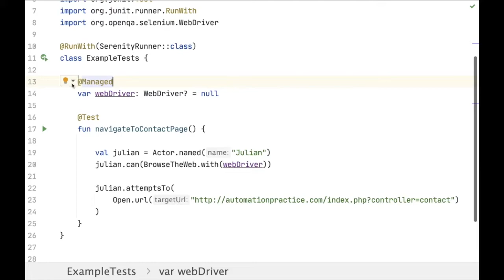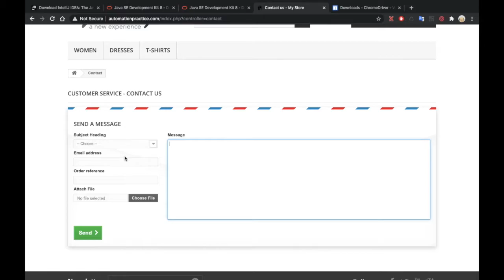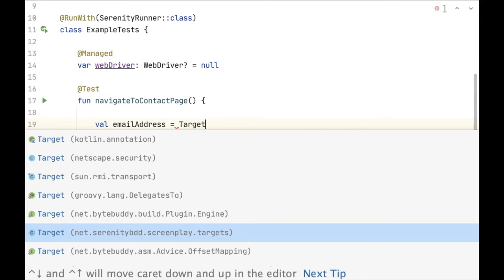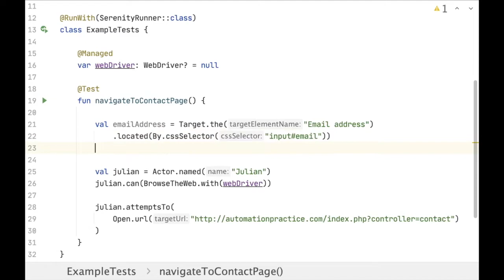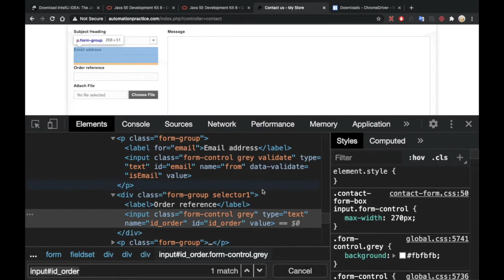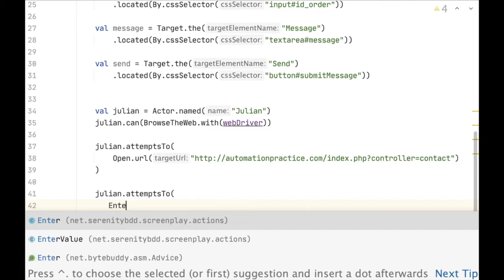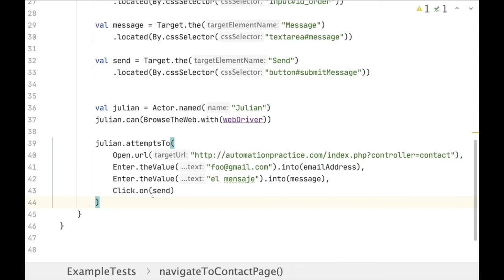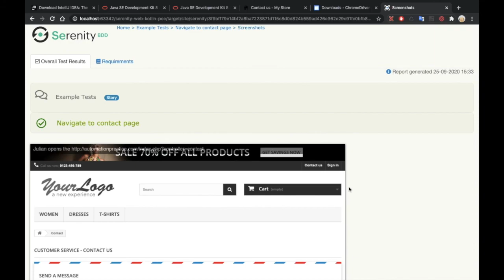Localizando elementos Target class - Automatización Pruebas Web con Serenity y Kotlin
Vamos a ver cómo localizar los elementos dentro de la página. Vamos a hacer uso de la clase Target.